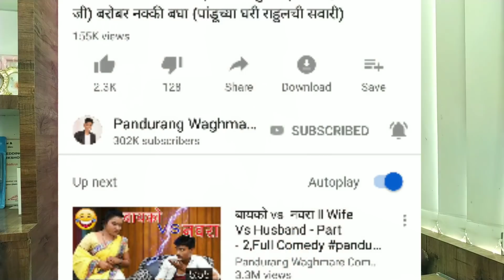नवरा vs बायको Episode -11, मेहुणी आली घरी पांडूला इशारा करी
Casting:
Pandurang Waghmare
Sandhay Shishupal
Mahadev Zol
Harshda Gaikwad
Baba Harge
Script writing & Editing:
pandurang Waghmare

DOP:
Mayur Chavan
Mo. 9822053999